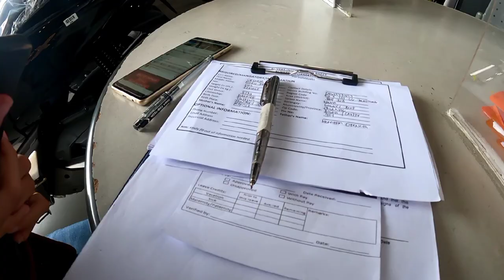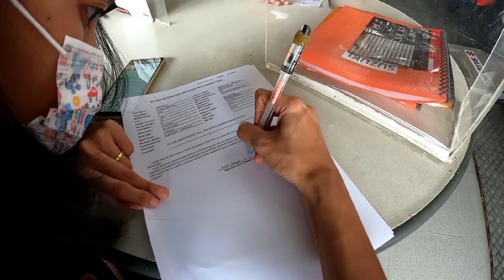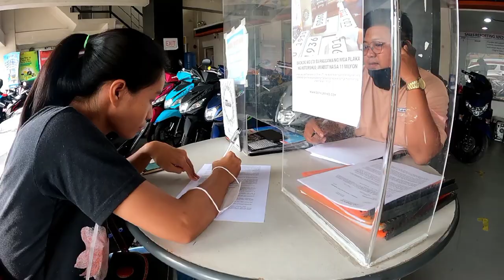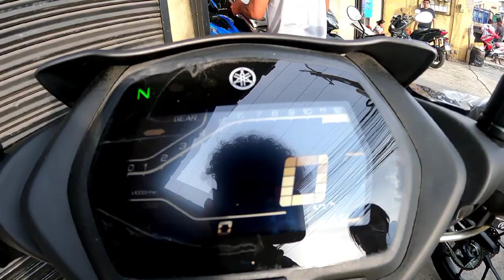VROOM VROOM, HULUGAN MAN DAW AT MAGALING MATATAPOS KA DIN ❤️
Kamusta na po tayong lahat, pasensya na po at wala tayong upload sa dagat 🙂 Dahil tayo muna ay bumisita sa aking asawa sa Cavite at nag asikaso tayo ng mga importanteng bagay. So ayun na nga kumuha tayo ng motor ito ay hulugan para na rin may magamit tayo sa ating mga paglalakbay at sympre isasama ko kayo sa ating mga travel vlog soon.🙏🙏🙏

late upload na po ito mga bro pero ganun pa man sana ay mag enjoy kayo❗❗❗